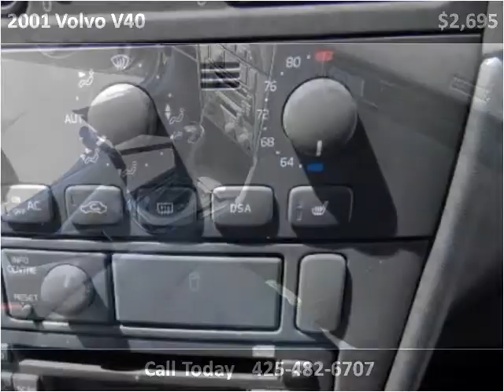2001 Volvo V40 Used Cars Seattle WA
This 2001 Volvo V40 is available from Best Auto Recovery.